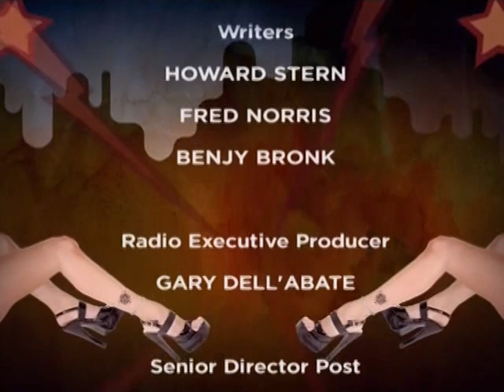Beetlejuice & Paul Hogan Howard Stern Show Full Episode